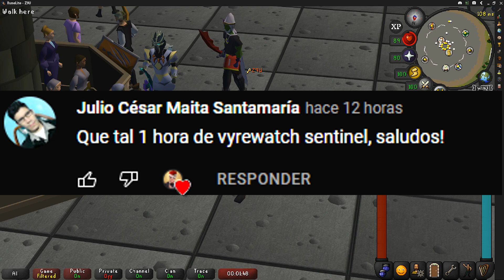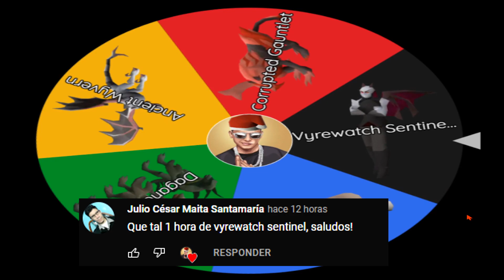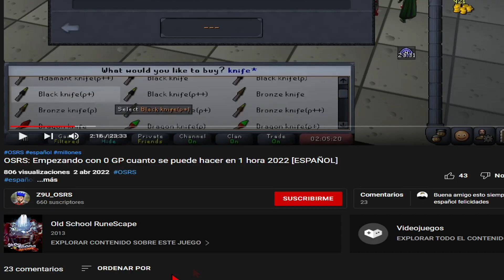OSRS: 1H vs Monstruos( Vyrewatch Sentinel )🤑 2022 [ESPAÑOL]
Thanks for letting me use the Music!
Check out their website they have
thousands of amazing Songs and Sound effects!

Check out their website they have thousands of amazing sounds and music!